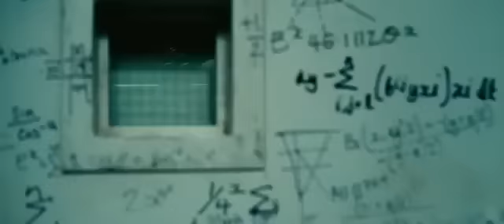Red_2_Official_HD_Trailer_2013_-Helen_Mirren.mp4